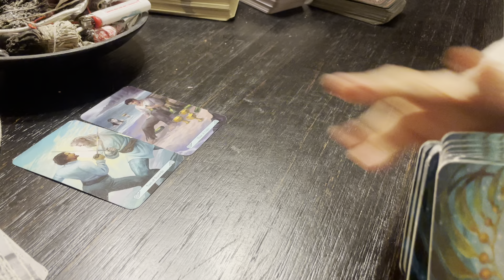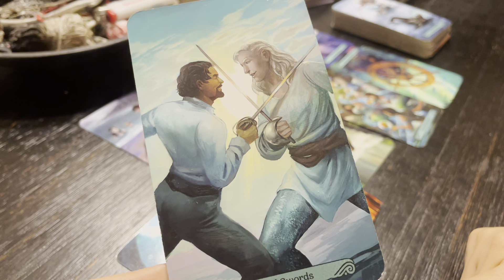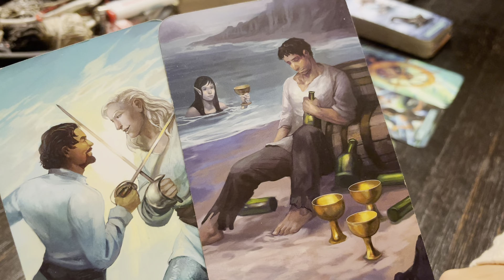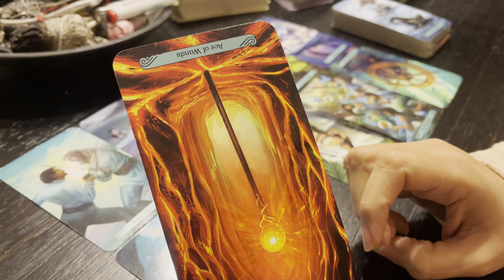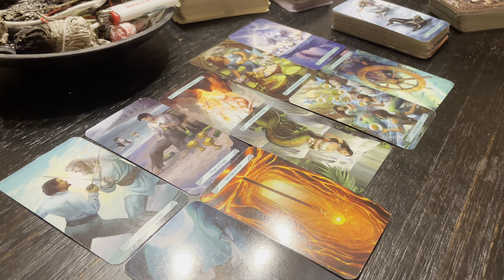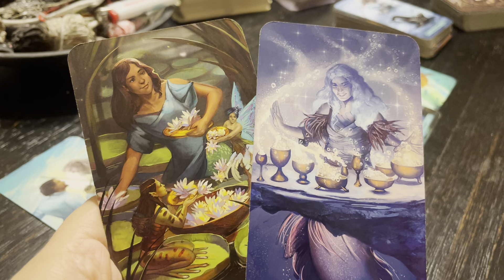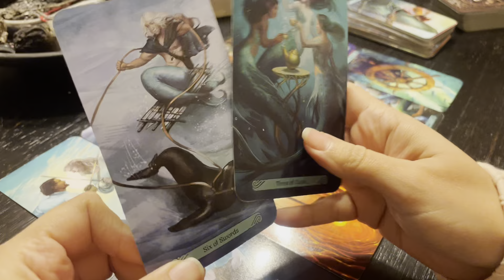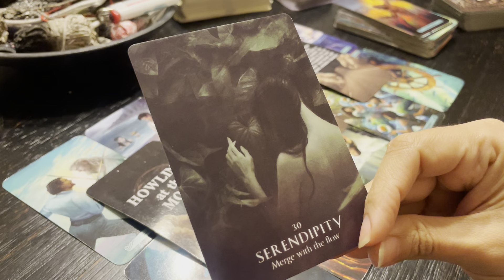VIRGO- STAY POSITIVE! THE BALL IS ABOUT TO START ROLLING FOR YOUR MONEY!- DECEMBER 2023 ENERGY TAROT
Follow me on a personal level:
Instagram.com/ashleyybar